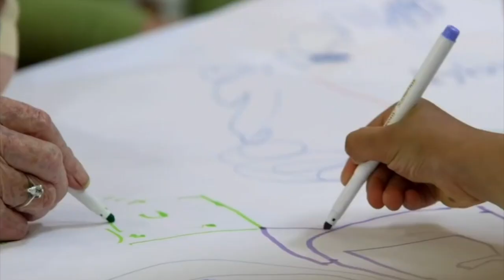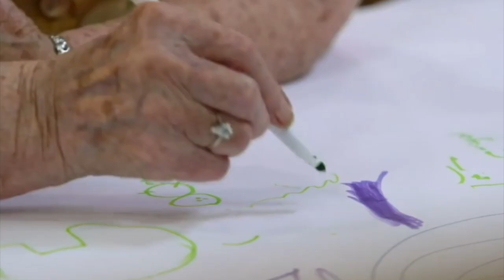C4: 'Old People's Home For Four Year Olds' HD 720p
One of the UK's biggest retirement villages opens a nursery where the classmates' ages range from three to 102. What can the very young and the very old learn from each other?